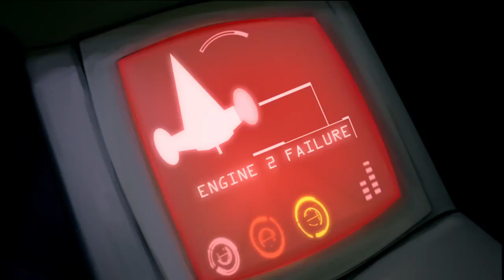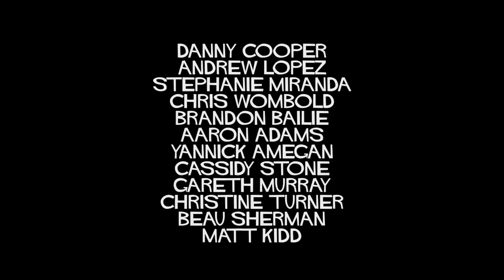Cgi Анимированный Короткий Hd: «Опасная Планета» By Justin Burks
Во время рутинного сканирования на далекой планете молодой разведчик обнаруживает роман с пилотом-женщиной. Но когда опасность ударяет двух исследователей, пересекающих звезды, он должен столкнуться с тем, что скрывается в темноте планеты, чтобы спасти девушку.

Dangerplanet.blogspot.com для больше!

Опасная планета - это оживленная короткая, созданная студентами южного адвентистского университета в Теннесси. Эта 4-минутная студенческая анимация была закончена в основном летом после более чем года подготовки.

кредиты:
Джастин Лопес, дэнни медь, андрей лопес, Крис Мамболд, Брендон Бэйли, Стефани Миранда, Аарон Адамс, Янник Амеган, Кэссиди камень, Гариот Муррай, Кристин токарь, Боухерман, Матовый Кидд

Канал YouTube youtube